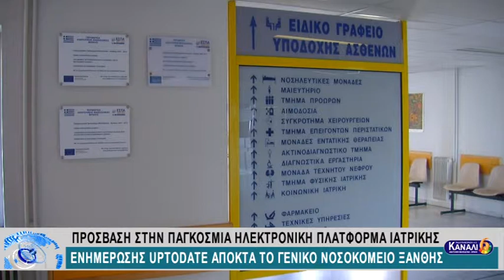ΠΡΟΣΒΑΣΗ ΣΤΗΝ ΠΑΓΚΟΣΜΙΑ ΗΛΕΚΤΡΟΝΙΚΗ ΠΛΑΤΦΟΡΜΑ ΙΑΤΡΙΚΗΣ ΕΝΗΜΕΡΩΣΗΣ UPTODATE ΑΠΟΚΤΑ ΤΟ ΝΟΣΟΚΟΜΕΙΟ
ΠΡΟΣΒΑΣΗ ΣΤΗΝ ΠΑΓΚΟΣΜΙΑ ΗΛΕΚΤΡΟΝΙΚΗ ΠΛΑΤΦΟΡΜΑ ΙΑΤΡΙΚΗΣ ΕΝΗΜΕΡΩΣΗΣ UPTODATE ΑΠΟΚΤΑ ΤΟ ΓΕΝΙΚΟ ΝΟΣΟΚΟΜΕΙΟ ΞΑΝΘΗΣ 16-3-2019